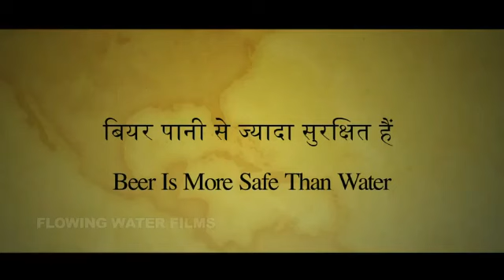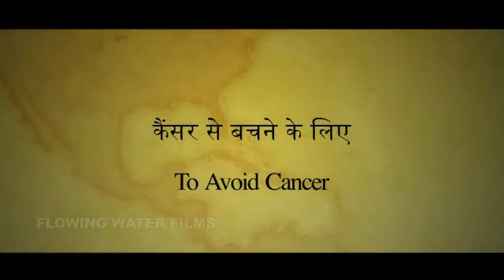Good or Bad - Beer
What is your opinion about this information about beer